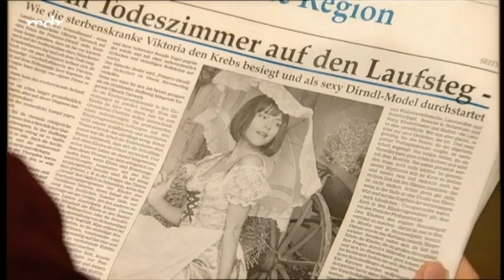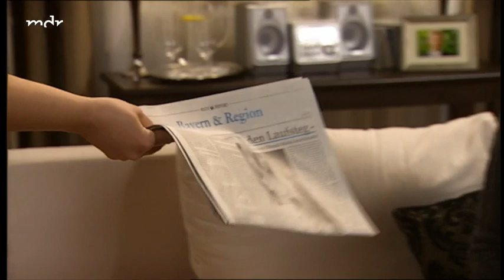Sturm der Liebe Folge 834